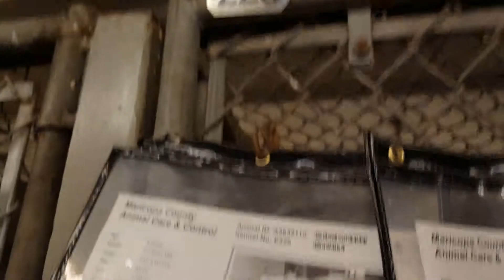E226 / A3634110 2 YR M TAN / WHITE PIT BULL/MIX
E226 / A3634110
2 YR M TAN / WHITE PIT BULL/MIX
STRAY Intake Date: 7/10/2015 S43 BEH-FEA

At risk for euthanasia at 5 AM, Wednesday, July 15th.

MCACC East (602-506-PETS)
Hours open: 11AM-6PM Monday-Friday
11AM-5PM Saturday & Sunday